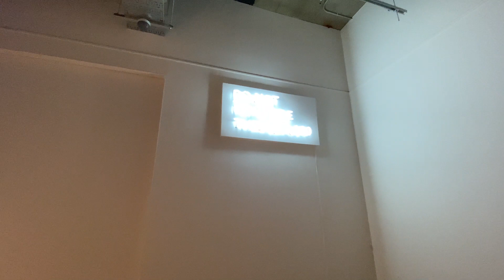大林コレクション展「安藤忠雄 描く」「都市と私のあいだ」「Self-History」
WHAT MUSEUM「大林コレクション展「安藤忠雄 描く」「都市と私のあいだ」「Self-History」」
2021年9月25日（土）～2022年2月13日（日）

大林剛郎氏のコレクションに焦点を当てた展覧会が東京・天王洲で開催中
都市の写真が中心の「都市と私のあいだ」、原点である「安藤忠雄 描く」
コレクションの集大成「Self-History」は、約40作家の現代美術作品を紹介